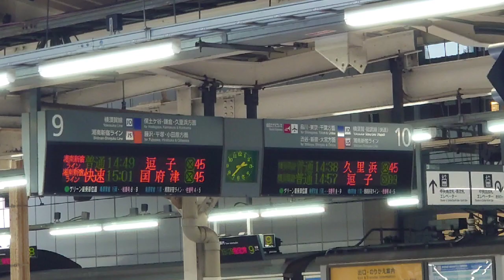（鉄）横浜で 横須賀線が 折り返し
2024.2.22　猫の日に、横須賀線の品川〜東京間で、落下物がありました。その影響で横須賀線は横浜で折り返し